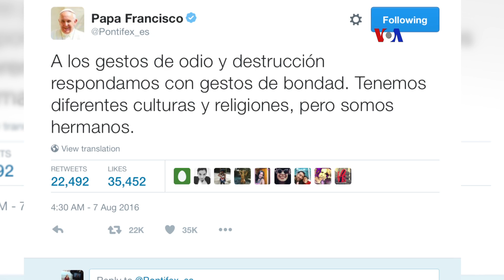Guerra contra cristianos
Grupos extremistas se han declarado en guerra contra la iglesia católica y los cristianos, llevando a la ejecución de ataques en contra de lo que en Medio Oriente es una minoría religiosa cuya presencia cada vez es menor en la región.